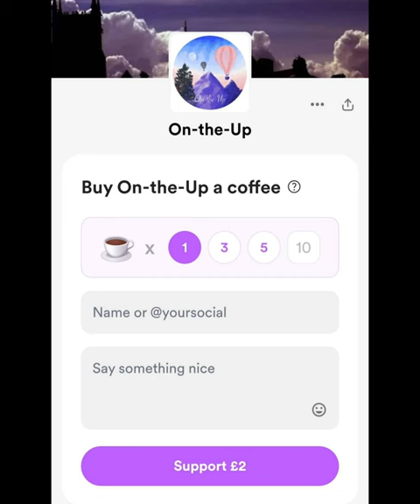Hot air balloon painting using Procreate on the ipad Calvin at DrifterStudio